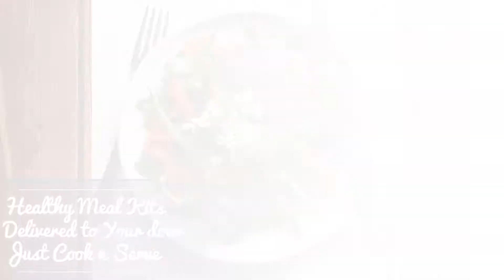Sun Basket Meals Subscription Service -Weekly - Best Food Box Subscription - Healthy Meal Kit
best food box subscription - Home Delivery - Healthy Meal Subscription Box - Healthy Meal Kit

Exceptional Meals for Clean Eating
Personalized, healthy meal plans with delicious, whole ingredients

Meal Choices include, SunBasket Gluten Free, SunBasket Paleo, SunBasket Lean & Clean,
SunBasket Vegetarian, SunBasket Mediterranian, Sunbasket Vegan, SunBasket Pescatarian, SunBasket Diabetes-Friendly

SunBasket Meals have High Standards.

💥Good for you and the planet
💥 SunBasket the best organic fresh produce and antibiotic- and hormone-free meats
💥Sunbasket only uses seafood that is recommended as Best Choice or Good Alternative by the Monterey Bay Aquarium Seafood Watch® Program
💥 Ingredients are pre-measured for less hassle and less food waste
💥 Delivered weekly to your door in recyclable and compostable packaging
Sun Basket Meals Subscription Service, Sun Basket Meals Subscription Service Weekly
Your healthy meal subscription box comes with all the ingredients to create a healthy and delicious meal at home.

Healthy meal Kits are available
1 Vegetarian or Vegan
2 Low Carb
3 Diabetic meals
4 Low fat
and others.

Comments appreciated 🥱 tell me what you Like👍🏿  or dislike👎🏿 about
this Review or training I can take it, really.

TOP Review Videos

we always offer honest opinions, relevant experiences and genuine views related to the
product or service itself. Our goal is to help you make the best purchasing decisions,
however, the views and opinions expressed are ours only.
As always you should do your own due diligence to verify any claims, results,
and statistics before making any kind of purchase. Clicking links or purchasing
products recommended on this page may generate income for this website from
Sun Basket Meals Subscription Service